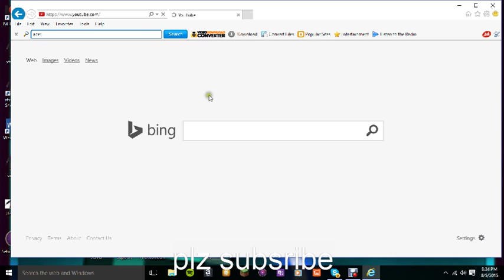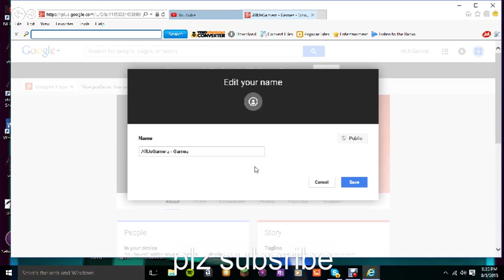how to change your channel name on youtube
Hello everybody and we will show you in this video how to change your youtube channel name